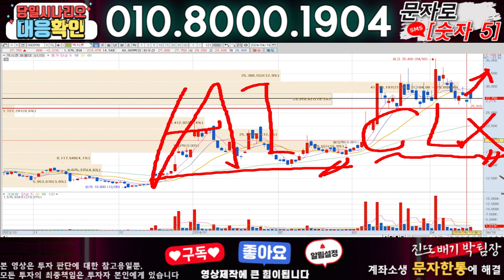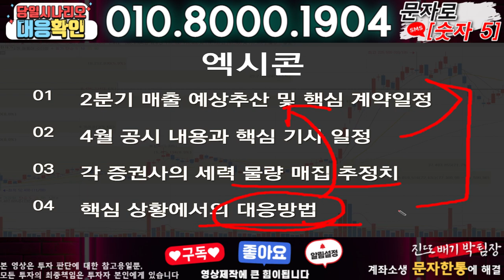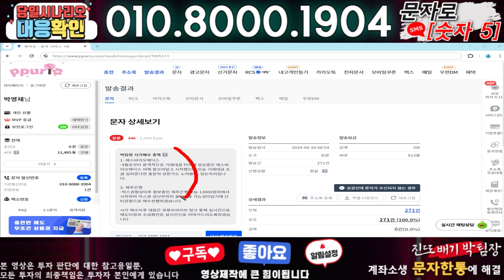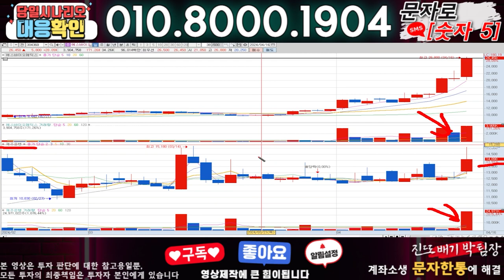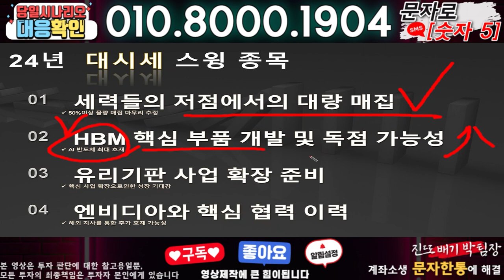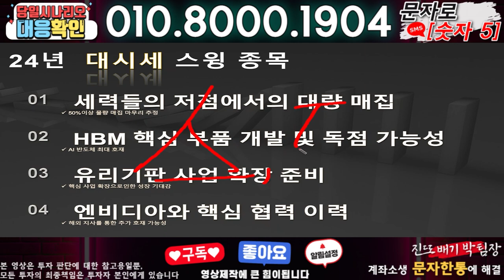엑시콘 ) 3분전 기습속보-공식입장발표!! 무슨일인가?